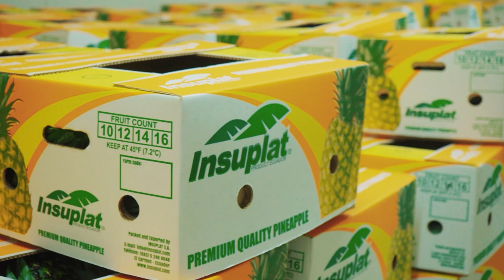Spot comercial Insuplat Internacional